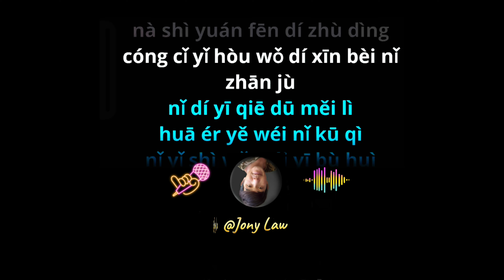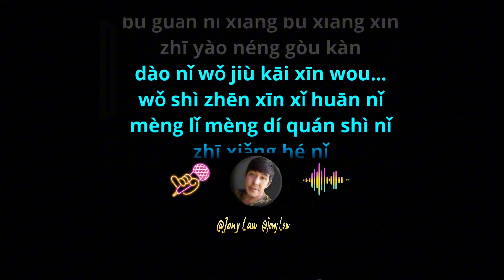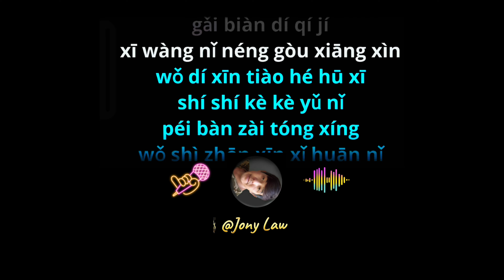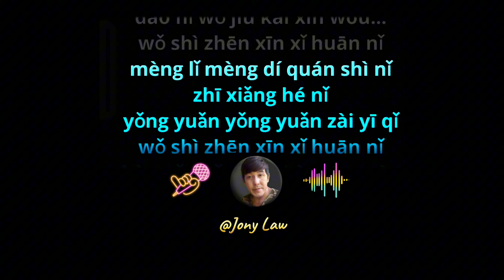Zhen Xin Xi Huan Ni(Qiu Yong Chuan)-Karaoke Male-No Vocal